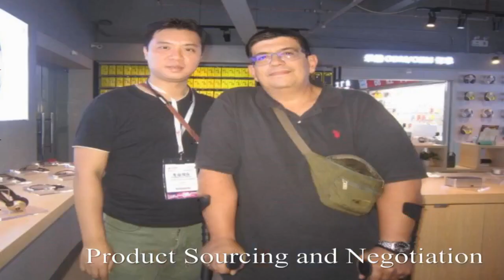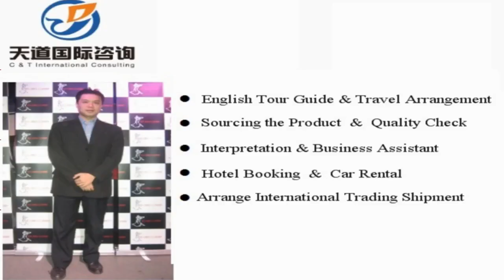Translator and interpreter in Fujin , China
Vchat: huangyiyun328
Skype: michael_328_2

Hi, This is Michael,  a professional interpreter/translator, sourcing agent, business assistant, personal travel tour guide in Fujin City, Heilongjiang Province, China.

Our Detailed Services:

1. Sourcing--could guide you to the wholesale markets and factories for sourcing products with your price and high quality easily !

2. Quality control -- to stay in factory during manufacture to make sure the factories are according to the request production from your side.

3.Shipping -(Express/Air/CONTAINER) -- arrange shipment and work out customs documents and certificates such as packing list,commercial invoice,Certificate of Origin

4. Translation & Interpretation -- follow customer to any city in China ,be your own translator or interpreter. Conference Interpretation(simultaneous/consecutive interpretation),etc.

5. Business Assistant – manage day-to-day operations of business and help keep everything running smoothly.

6. Market research Service: gather information about target markets for our client for helping their business strategy.

7. Travel Arrangement and Plan:  Provide the best itinerary for our client’s trip.

8. Personal tour Guide Service: Provides assistance, information on cultural, historical and contemporary heritage to people on organized tours

9. Car rental—driver service and car pick up anywhere in every city of China.

10. Flight & Train Booking

11. Hotel Booking

12. Business Consultant:  provides professional or expert advice in the fields like Marketing, Export and Import, Human Resource, Public Relationship, Government Policy, Marketing Research, Company Set Up.

Wechat: huangyiyun328
Skype: michael_328_2